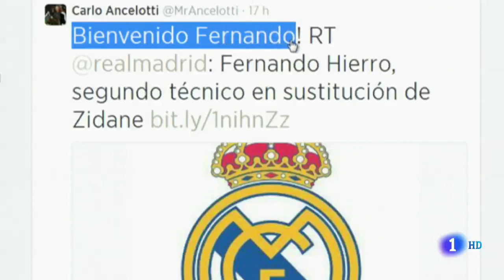HIERRO vuelve al REAL MADRID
11 julio 2014

FÚTBOL Será ayudante de Carlo Ancelotti
Fernando Hierro regresa al Real Madrid
Ocupará el puesto que deja vacante Zidane, ahora al frente del Castilla

Llega sin experiencia en los banquillos, pero con el aval de su buen papel en la dirección deportiva de la Federación Española.

Ha pasado más de una década desde que Florentino Pérez decidiese no renovar el contrato de Fernando Hierro. Aquello fue en 2003 y hoy, ya en 2014, el que fuera central y buque insignia del madridismo que conquistó tres Copas de Europa entre 1998 y 2002 vuelve al Real Madrid para ser ayudante de Carlo Ancelotti y ocupar la plaza que dejó vacante Zinedine Zidane al aceptar el puesto de entrenador del Castilla.

Tras el paso por la dirección deportiva de la Real Federación Española de Fútbol y del Málaga desde que abandonase los terrenos de juego, el malagueño, que al igual que Zidane nunca ha pasado por un banquillo previamente aunque sí ha realizado el curso de entrenador de la RFEF, será el segundo de Carlo Ancelotti en la primera plantilla del Real Madrid. Un movimiento que viene, precisamente, a cubrir la baja del francés, que se hará cargo del filial blanco, en Segunda División B, a partir de la temporada 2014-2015.

Hierro fue, supuestamente, el líder del motín del Santiago Bernabéu cuando tras el partido frente al Athletic, el último choque de la temporada, el Real Madrid se proclamó campeón de la Liga 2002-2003. Los jugadores del Real Madrid decidieron en su celebración ignorar a los medios de comunicación y se rebelaron contra Jorge Valdano, entonces director técnico blanco, cuando éste acudió al vestuario para pedir explicaciones.

Pocos días después, el Real Madrid, presidido también entonces por Florentino Pérez, anunció que ni Fernando Hierro ni Vicente del Bosque, técnico con el que la temporada anterior se había conseguido la novena Copa del Europa, seguirían en el conjunto blanco ya que el club no renovaría sus contratos, que expiraban a 30 junio.

Fernando Hierro, ganador de tres Ligas de Campeones, cinco Ligas, 1 Copa del Rey o 2 Copas Interncontinentales entre sus 16 títulos con el Real Madrid, salió camino del Al Rayyan catarí donde apenas disputó 19 encuentros antes de recalar en el Bolton Wanderers inglés donde jugó su última temporada como futbolista profesional en 2005. Ya en los despachos firmó con la RFEF en 2007 y se mantuvo como director deportivo hasta 2011.